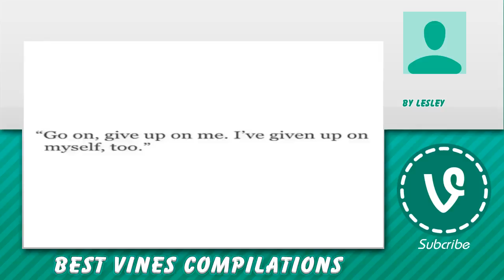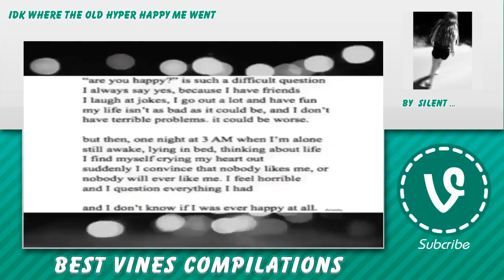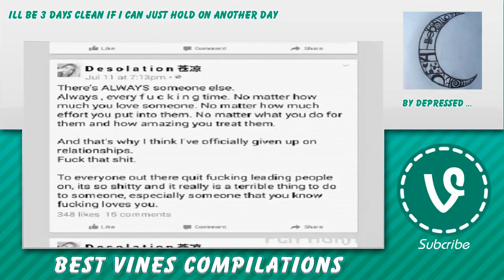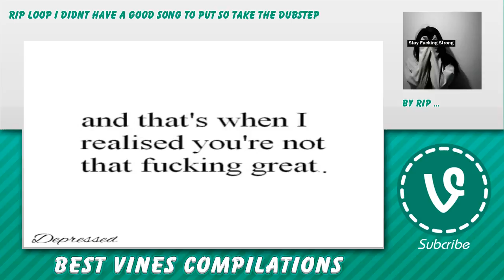🏆 Depressed Vines ↘ - July 13, 2016 😚 Depressed Reaction Compilation ⭐